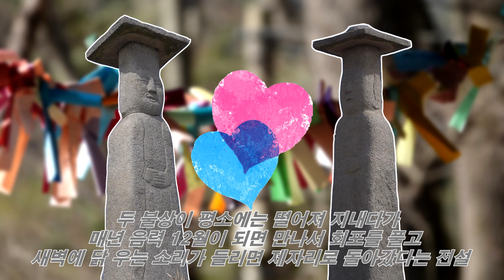[문화유적탐방-48] 익산 고도리 석조여래입상